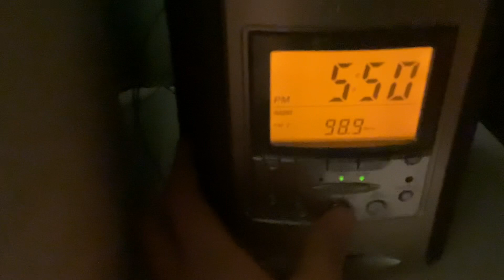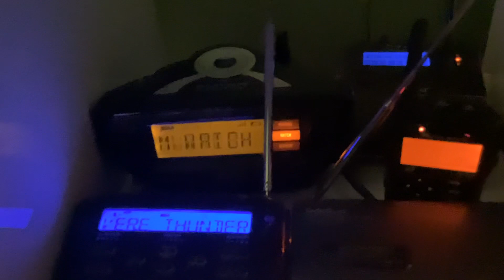THE HELL GOIN ON IN 2023 (EAS#92)